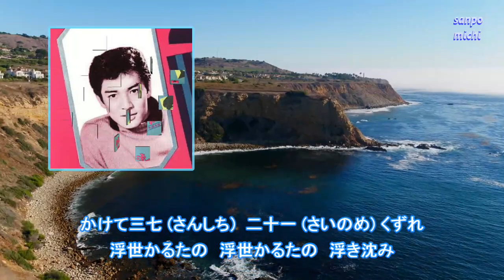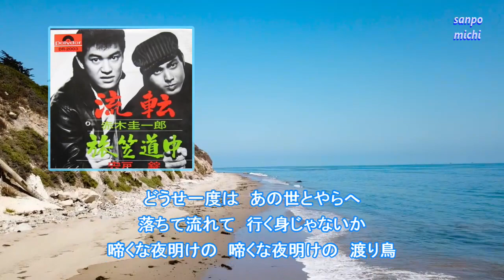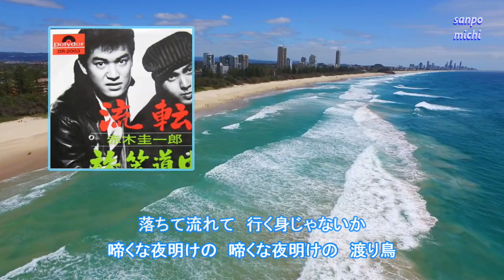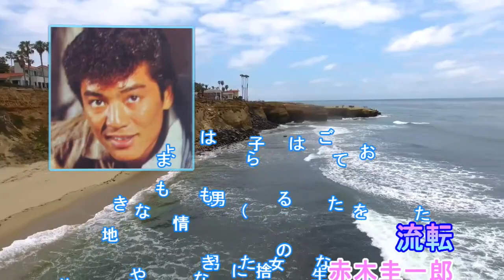流転／赤木圭一郎